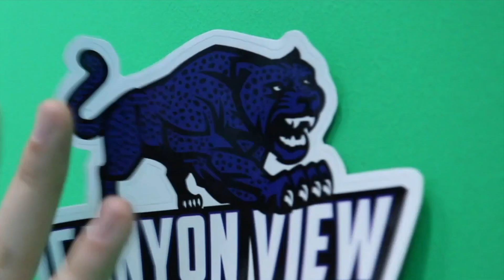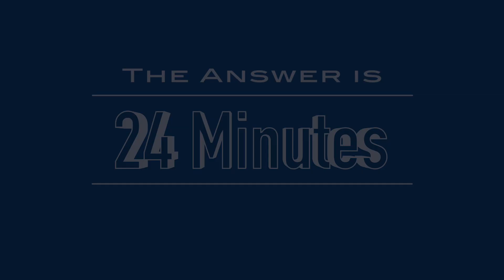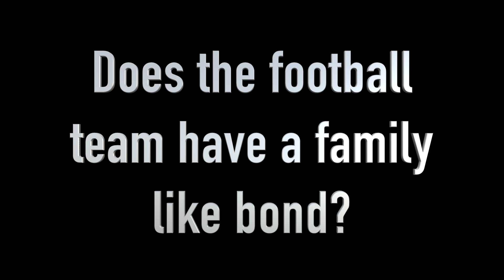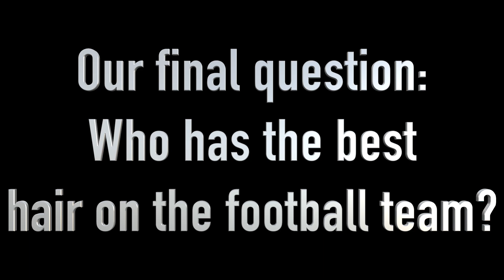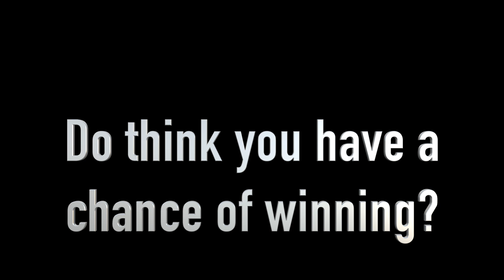Weekly Show - October 18, 2019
Canyon View High School TB